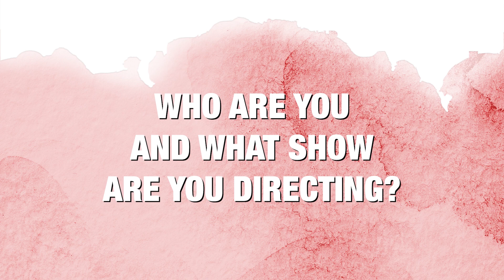Dear Ray (Angel)